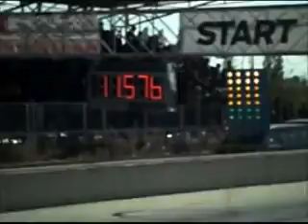Konya Drag Sıralama Turları / 06.10.2013 /